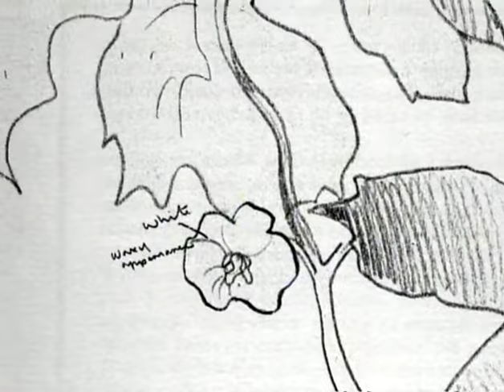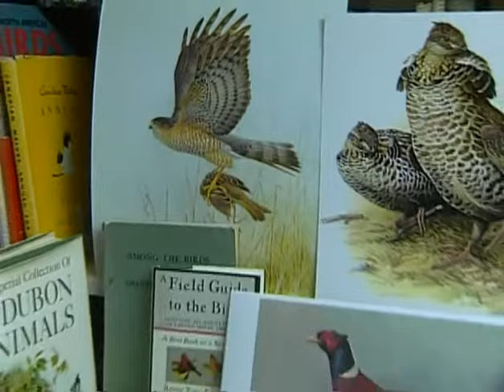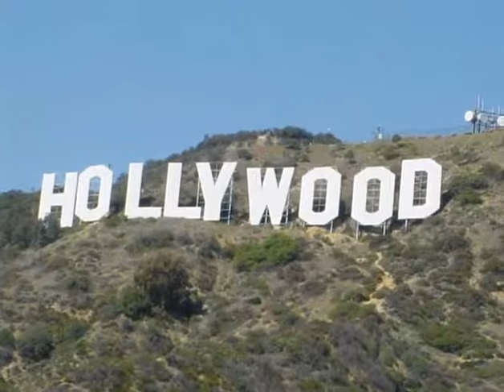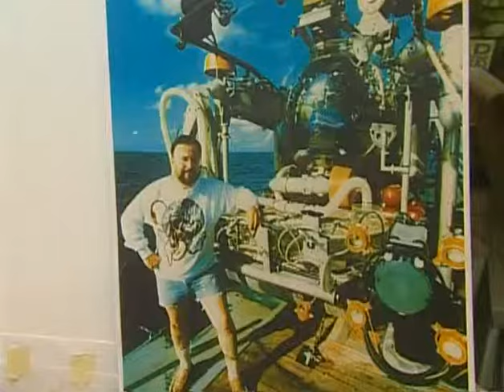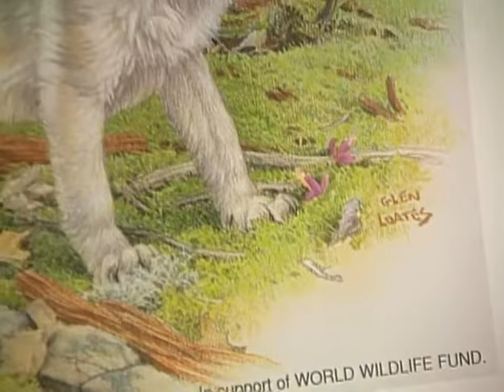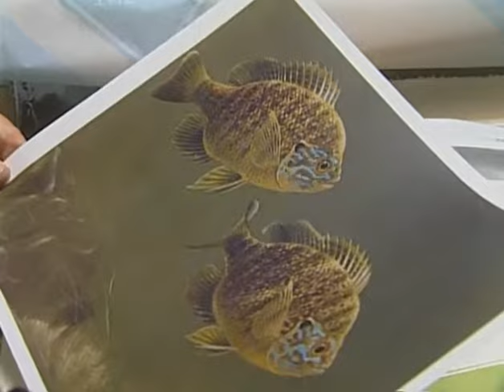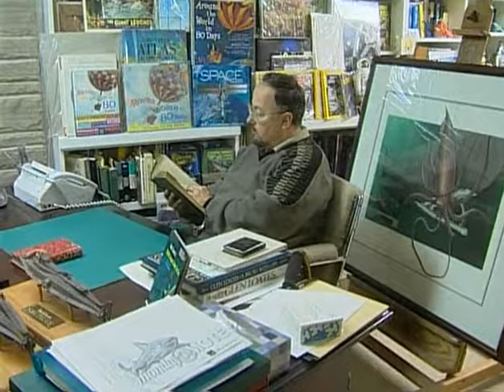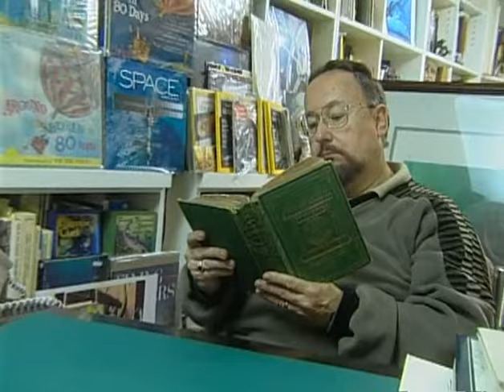Summit of Life featuring Glen Loates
"A Summit of Life" is an insightful series that spotlights remarkable individuals who have significantly influenced their environment and the world at large. Each episode delves into the lives of these impactful figures, unveiling their journeys, passions, and the unique footprints they've left on the world.

In this particular episode, we step into the world of esteemed wildlife artist Glen Loates, whose lifelike creations have captured the awe and admiration of art connoisseurs worldwide. We invite you to join us in a rare exploration of Loates' artistic process within the sanctuary of his studio, witnessing firsthand the mastery and devotion that underpin his captivating creations.

This episode offers a unique, intimate perspective on Loates' life, provided through personal interviews with those closest to him. We hear from his eldest son, Michael, and his youngest son, Christopher, who provide a window into their father's dedication and the family's shared respect for art and nature. We also hear from his wife, Sara, who has been Loates' confidant and pillar of support throughout his artistic journey, providing valuable insight into his motivations and aspirations.

In addition to these intimate family insights, we gain perspectives from notable friends and associates, such as Dr. Joe MacInnis, a respected physician, author, and deep-sea explorer. These interviews further elucidate the influences that have shaped Loates' artistry, the depth of his character, and the breadth of his impact.

In essence, this episode is not just a tour of Loates' art studio or a recounting of his biography—it's a celebration of his life, achievements, and the deep relationships that have been part of his journey. This episode promises a richly detailed tapestry of Glen Loates' life, bringing viewers closer to understanding the man behind the mesmerizing art.

Visit glenloates.com for more information and to purchase official Glen Loates products